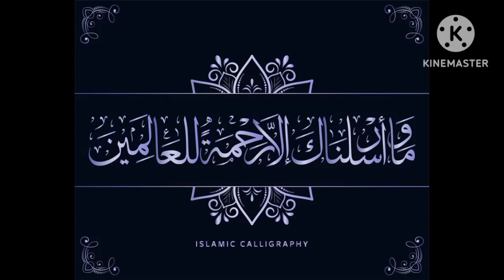Kaley Jadu ki Nishanyan | Jadu ka Tor | Kaley Jadoo sey hifazat ka Wazifa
your video is About

In this video I pointed out the Spiritual Connection with Allah. Black Magic is a reality and some witchcrafts use it to harm peoples just for money. Some people go there for black magic just to harms their relatives. Due this practice many of houses ruined by black magic. Witchcraft send their jinn to harms the objective and they get money in rewards from people

kaley jadu ki nishanyan
kalay jadu ki nishaniyan aur alamat
kaly jadu ki nishaniyan
kale jadu ki nishaniyan
kale jadu ki nishaniyan aur alamat
kala jadu ki nishaniyan by tariq
jameel
kala jadu ki nishaniyan aur alamat
islamic teacher
kala jadu ki nishaniyan mehrban ali
kale jadu ki nishaniyan kya hai
kala jadu ki nishaniyan aur uska ilaj
kale jadu ki nishaniyan bataen
jameel
islamic teacher
symptoms of black majic
symptoms of black magic
urdupoint
symptoms of black magic english
symptoms of black magic in hindi
symptoms of black magic tamil
symptoms of black magic in
malayalam
symptoms of black magic kannada N
bangla
symptoms of black magic telugu

blackmagicspells